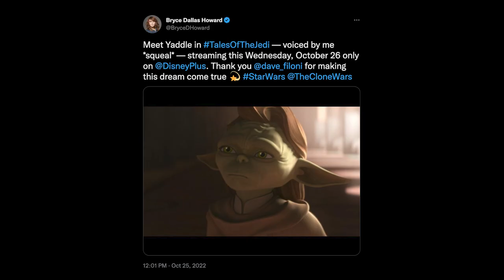Zack Fox: The Prophet | Jaded Forum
Date Recorded: December 8th, 2022

Zack Fox gives the trio some background on his eerily prescient 2018 tweet "highly recommend getting off the Kanye train before it inevitably reaches the 'Hitler was a good guy' stop."

JADED FORUM is a series of private conversations, public dis­cus­sions, live per­for­mances, and parties based in New York City and host­ed by co­me­di­ans/artists Yedoye Travis (@yedoye_), Con­nor Boyd (@moschinodorito), and Z (@zetto.plus).

Tired, but here.